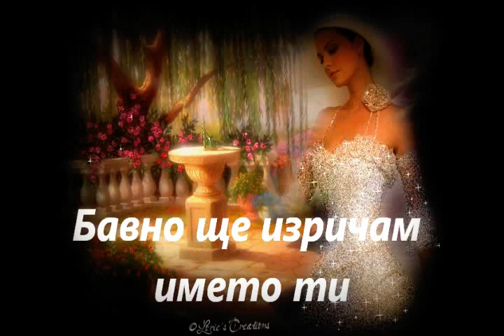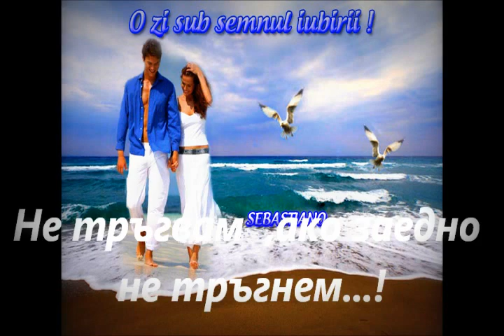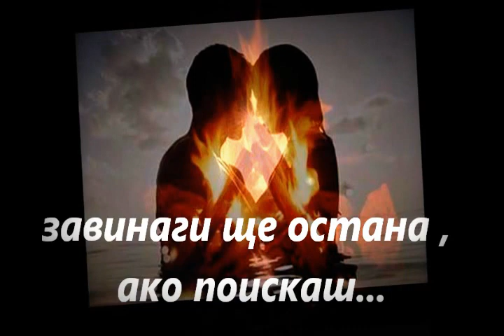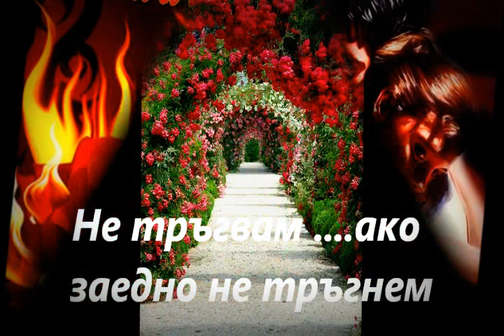Mixalis Xatzigiannis - Den Fevgo. - Не тръгвам!-BG. sybt.¯`*•★ •★´